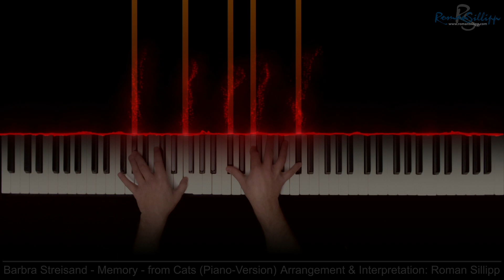Barbra Streisand - Memory - from Cats (Piano Version) [ romansillipp.com ]